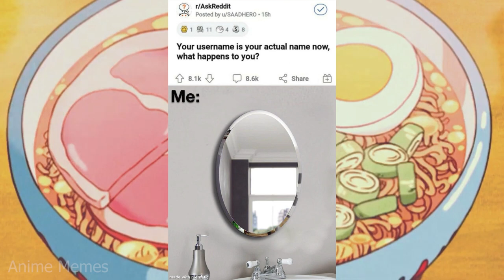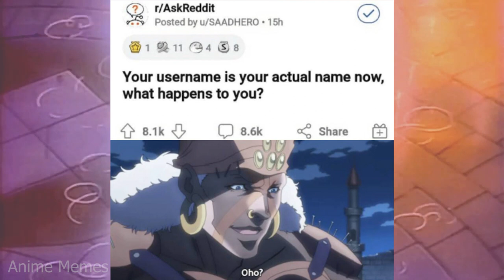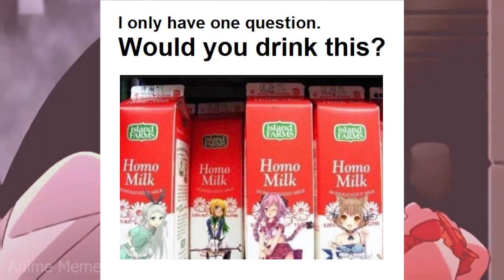ANIME MEMES ~ Cat